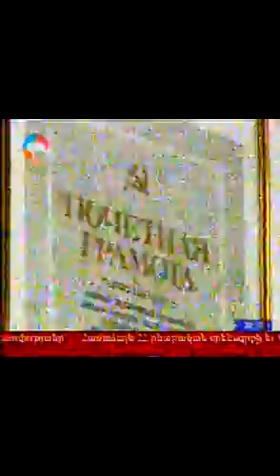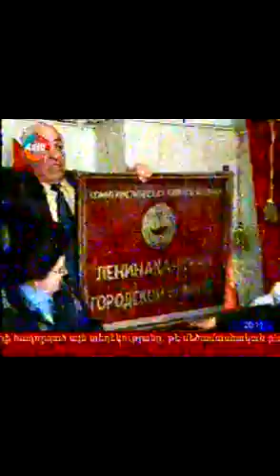27.03.12 gala 20.00